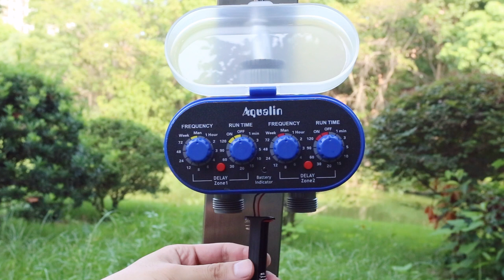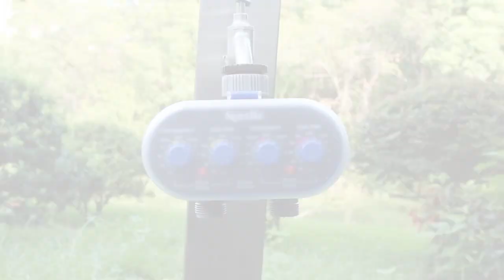Ball Valve Electronic Two Outlet Four Dials Water Timer with Rain Sensor Hole